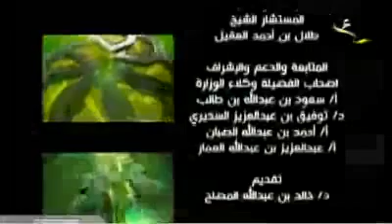فادعوه بها الحلقة التاسعة